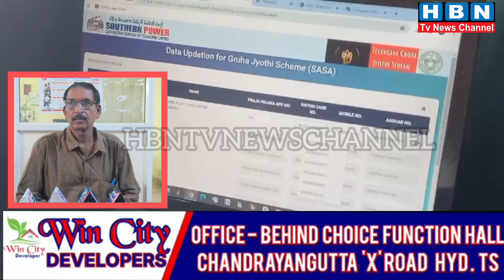Electricity 200 Units Free Ke Liye Kya Chahiye A.E Govind Ka